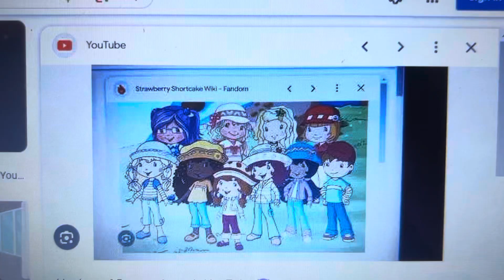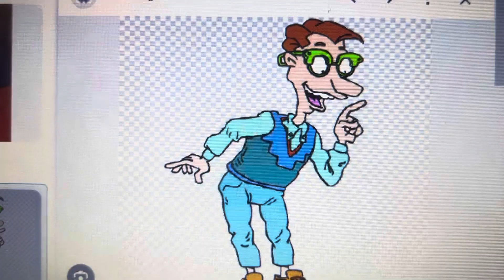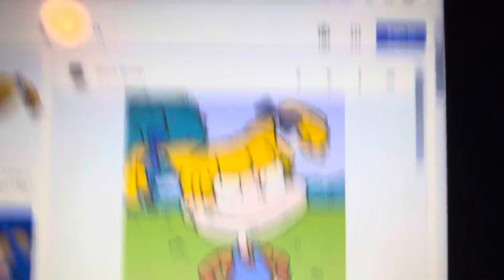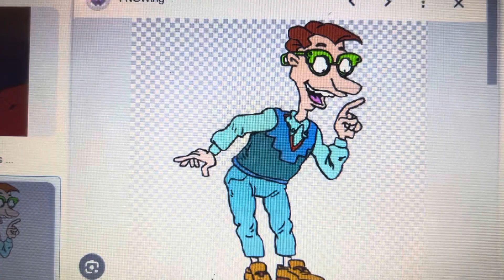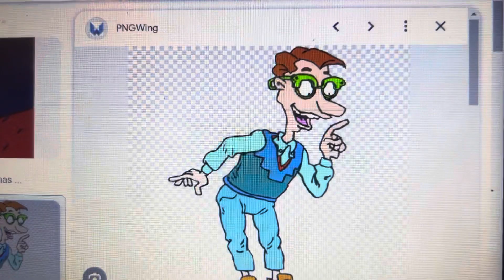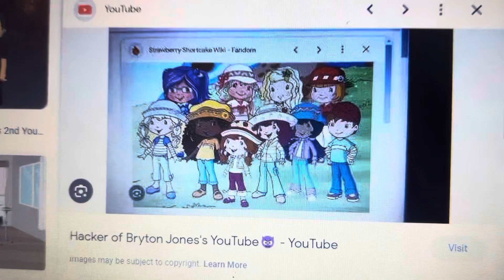Angelica has a temper tantrum/misbehaves at the mall and gets grounded/kicked out by security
For @superdjanimations2249 @0verEditz_YTofficial @APTheValentinesDayGirlFan2024 @SSANDHP @azamthegoanimator2012 @SoniaPandaArtist @StoryTime4Kids.950 @CharlieBrownandRugratsfan2000 @AnnieTheLuckyGirl2007 @luuna.mcn_ @Jazz-StyleJustStopThis @LucyPrecureYesLucyNickellYes @SuperLuigi26TheMKTGamer2K5 @Cure_Sky @zachthelildfansecondarycha770 @kariscolorjoyandhenrypower504 @Karsonandkaceystorymaking @firemadison29themakerkid84 @KatnqnIsGone @nicholaskane6148 @JettTheVyonder2K10 @YourLocalArtistGirl @Princessrosariosonicfan